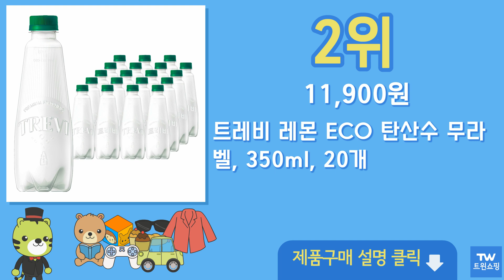탄산수 탄산음료 추천 순위 Top10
구매링크

1위  탐사스파클링 플레인 무라벨, 500ml, 20개  8,790원

2위  트레비 레몬 ECO 탄산수 무라벨, 350ml, 20개  11,900원

3위  웅진빅토리아 더 빅토리아 레몬, 500ml, 20개  11,540원

4위  웅진빅토리아 더 빅토리아 플레인 탄산수, 500ml, 20개  11,540원

5위  탐사 아쿠아 스파클링 레몬, 20개, 500ml  8,990원

7위  트레비 레몬 ECO 탄산수 무라벨, 350ml, 40개  21,500원

8위  동원 미네마인 스파클링워터 탄산수 500mL * 40병, 40개  13,700원

9위  탐사 아쿠아 스파클링 플레인, 20개, 500ml  8,490원

10위  싱하 소다워터 탄산수, 325ml, 24개  18,620원